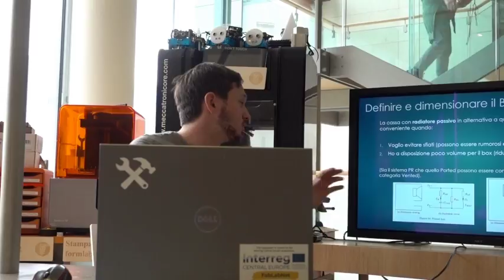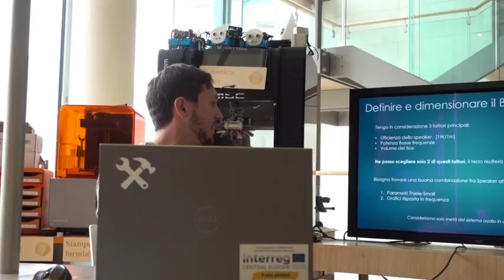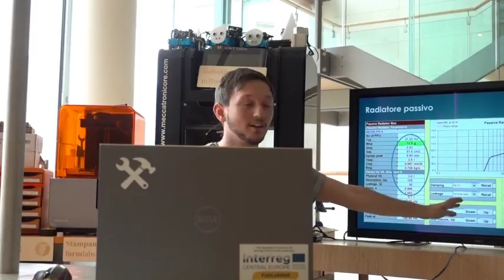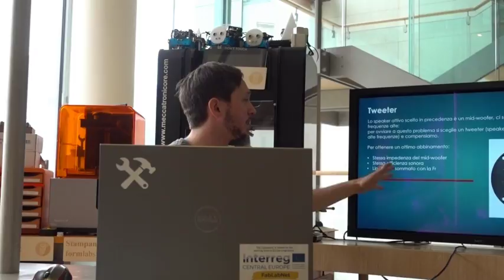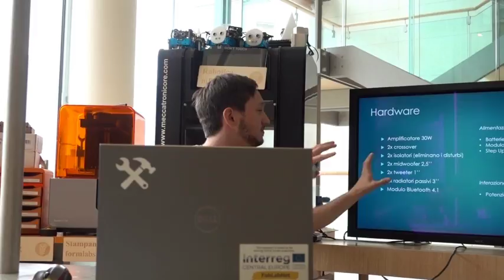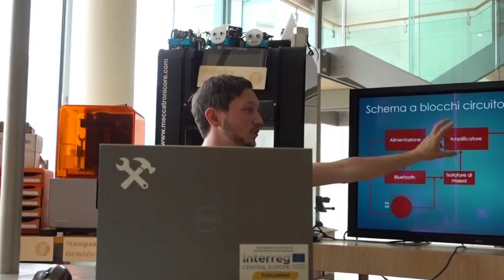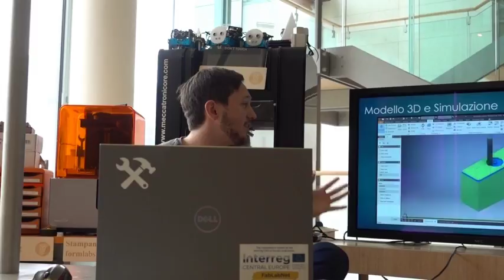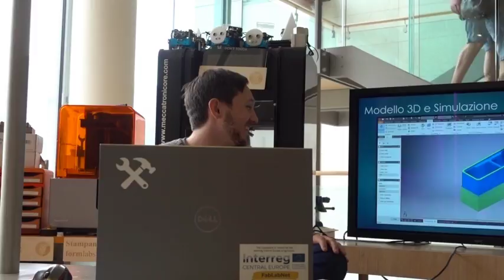FabTalks #3, Muse FabLab, Trento - Maker meet Artisan | extended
Maker meet Artisan aimed to generate contamination of two communities that are very active in the Trentino area: the artisans and the makers. The artisan sectors we decided to involve ranged from wood, mechanics, fashion, art, textiles, to the field of wellness and nutrition. The participants were selected through a Local call, and 4 artisans and 6 makers were selected among the 21 candidates. The ideas to be developed, proposed by the selected craftsmen, have been combined with makers useful skills for the development of the first prototype. MUSE FabLab was the glue between these two communities, offering participants the use of the FabLab facility and machines, and the opportunity to attend courses on 3D printing, laser cutting, electronic programming, facilitating the development of the prototypes.

This video is realized in the context of the FabLabNet INTERREG CENTRAL EUROPE project